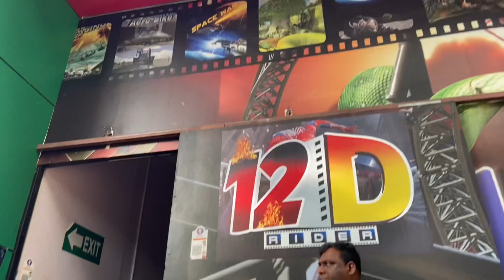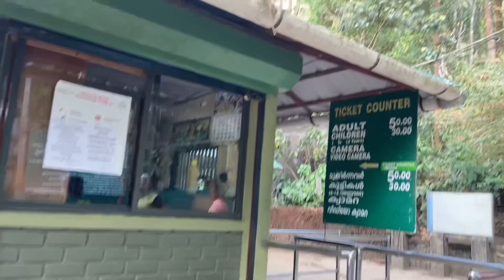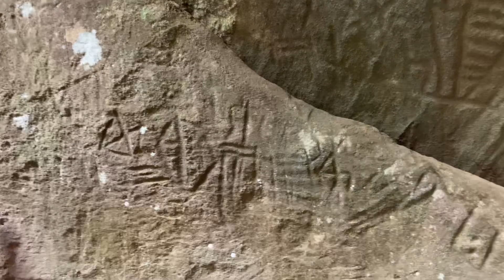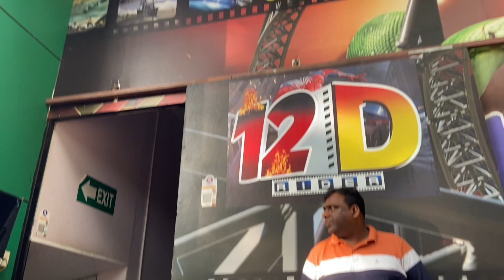Edakkal cave || Must visit place in Wayanad || എടക്കൽ ഗുഹയിലെ പുരാതന ലിപികൾ കാണാം || vlog